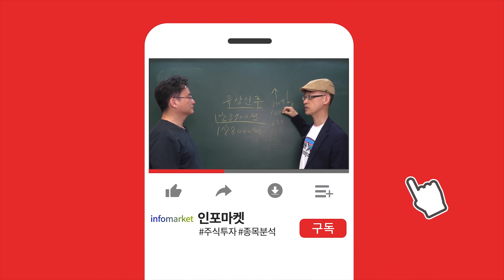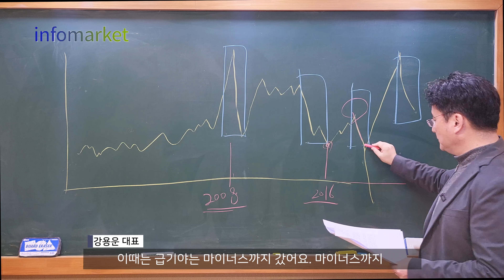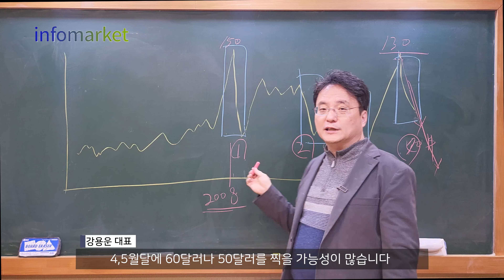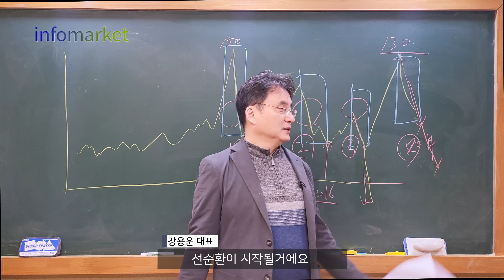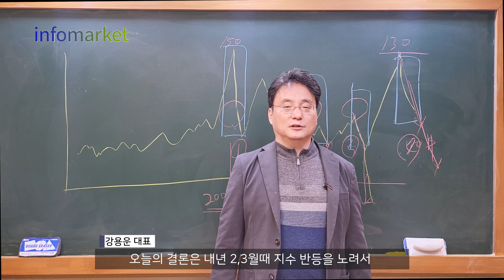과거 네차례 유가 폭락때는 나스닥 지수 어떻게 됐나? 이번 급락에서 지수와 유가가 쌍바닥 치는 저점은? [투자정보플랫폼 인포마켓]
과거 15년동안 유가는 엄청난 요동을 치면서 급등과 급락을 반복했습니다.
유가가 바닥을 쳤을때 주가도 한두달 시차를 두고 바닥을 쳤습니다.

이번에도 그렇게 될까요?
그렇다면 그 시점은 언제쯤 될까요?

과거 상황이 반복된다는 보장은 없지만 지나친 비관은 금물입니다.
차분하게 분석해보면 내년 2,3월이 호기입니다.

종목분석리포트 확인하러가기 [인포마켓]